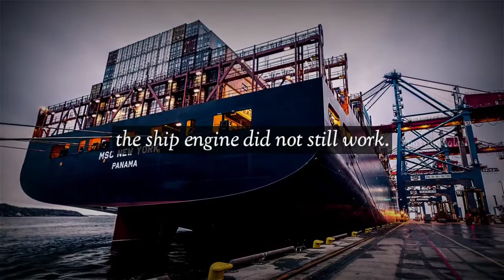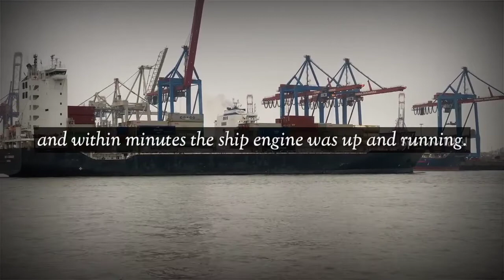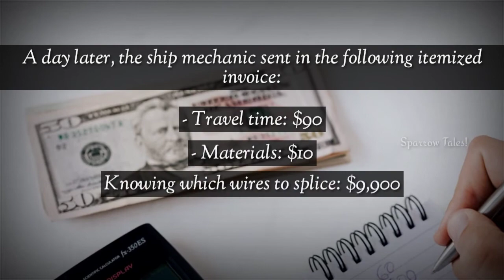Effort is Important | A ship engine mechanic! | Inspirational Story | Sparrow Tales!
Story about a ship engine mechanic where with his efforts and his experience made wonders.

1) This video has no negative impact on the original works (It would actually be positive for them)
2) This video is also for teaching purposes.
3) It is not trans-formative in nature.
4) I only used bits and pieces of videos to get the point across where necessary.
Sparrow Tales does not own the rights to these video clips and images.

You can recommend me the topics which you guys want to know in the comments section below.